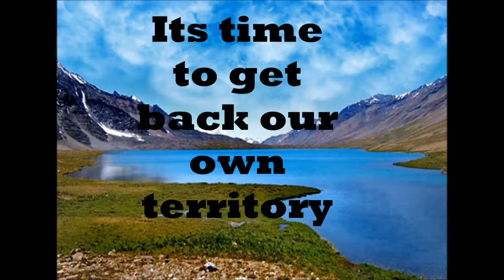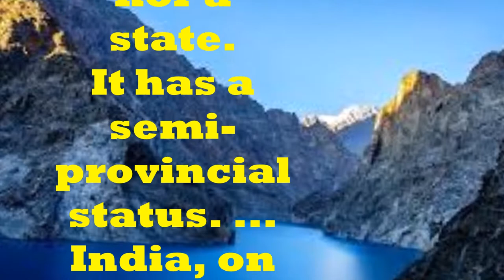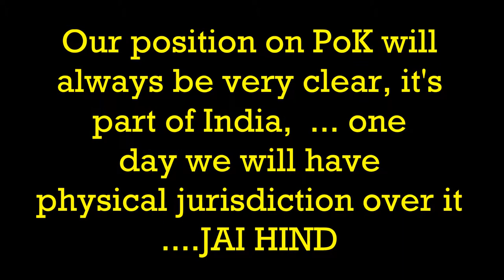GILGIT- BALTISTAN...LETS TAKE BACK OUR OWN TERRITORY..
At the time of partition of India in 1947, the princely state of Jammu and Kashmir consisted of five regions: Jammu, Kashmir Valley, Ladakh, Gilgit Wazarat and Gilgit Agency.

In 1935, the British had had taken Gilgit Agency on a lease of 60 years from the Jammu and Kashmir maharaja. They already had a political agent in Gilgit Wazarat to keep an eye on communist USSR. A British military officer was the administrator of Gilgit Agency, and combined region was under the control of Gilgit Scouts.

Before exiting India, the British cancelled the lease and handed back the region to the maharaja. The security arrangement was to remain in place till an alternative was found.

When Pakistan invaded Kashmir Valley in October 1947, the British administrator Major William Brown revolted with the help of one influential Subedar Major Babar Khan. Major Brown was said to be close to his English boss stationed in Karachi and preferred reporting to him than the maharaja, who had become his master after the most famous Brexit till the other day.

The rebels killed the maharaja's governor and a small group of Sikh and Gurkha soldiers in Gilgit. They sent a message to Karachi to occupy Gilgit Wazarat and Gilgit Agency proclaiming on their own accession to Pakistan for which no document was signed. They were, anyway, not in any legal position to declare accession to whichever side.

By this time, the maharaja of Jammu and Kashmir signed the Instrument of Accession with India, which sent its soldiers to push back invading Pakistan army and tribal militia.
advertisement

Pakistan, thus, occupied Gilgit Wazarat and Gilgit Agency - the region is more famously known as Gilgit-Baltistan -- by the treachery of British officers of the Gilgit Scouts. Gilgit-Baltistan and Pakistan-occupied Kashmir (PoK) - a portion of the Kashmir Valley that Pakistan captured in 1947 and has held since 1949 ceasefire - remained a single unit till 1970.

Pakistan had been facing difficulties in governing Gilgit-Baltistan, which was a multi-lingual Shia-dominated region unlike Sunni and Punjabi-dominated Pakistan. Following the humiliation in the 1971 war, Pakistan carved out a separate region of Gilgit-Baltistan, renamed it as Northern Territory and placed it under direct rule of the federal government.

The region of Kashmir Valley remained as Azad Kashmir in Pakistani political lexicon. In 1974, Pakistan notified a rule overriding the 1927 law promulgated by the maharaja of Jammu and Kashmir that denied property ownership to outsiders. It was the same right that was ensured through Article 370 in Jammu and Kashmir and was in force until revoked on August 5 this year.

Having done away with the legal barrier, Pakistan pushed settlement of Sunni Muslims from neighbouring North West Frontier Province (renamed as Khyber Pakhtunkhwa in 2010). This led to a series of sectarian clashes in Gilgit-Baltistan, which got its name back in 2009.

Today, Gilgit-Baltistan has a legislative assembly with limited powers. It is governed by the Ministry of Kashmir Affairs and Gilgit Baltistan in the government of Pakistan. The real power resides in a council headed by the prime minister of Pakistan.

Interestingly, while Pakistan lays claim to the territories of Pakistan-occupied Kashmir and Gilgit-Baltistan, legally, its constitution does not recognise them as parts of the country. Its constitution talks about a future date when the people of Jammu and Kashmir may decide to accede to it but there is no recognition to Gilgit-Baltistan and PoK, which are legally parts of India, according to the Instrument of Accession, which in turn finds its legal validity in the India Independence Act that paved way for partition of India, creation of Pakistan and Independence to both countries.

In 1994, Indian Parliament adopted a resolution reiterating that Gilgit-Baltistan and PoK are Indian territories occupied illegally by Pakistan. .